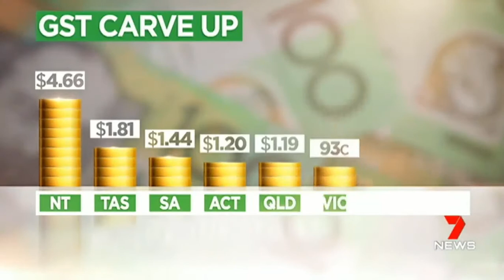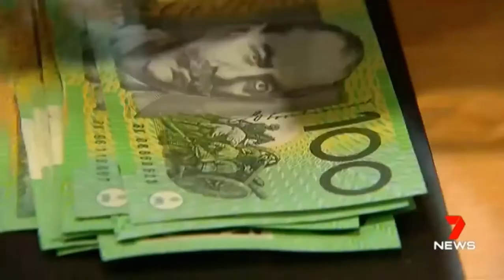Scott Morrison's plan to equalise the GST for Western Australia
09/10/2017 Fight over GST expected at the next COAG.